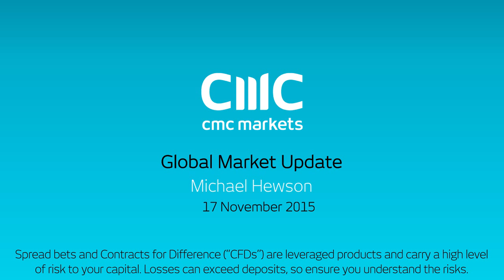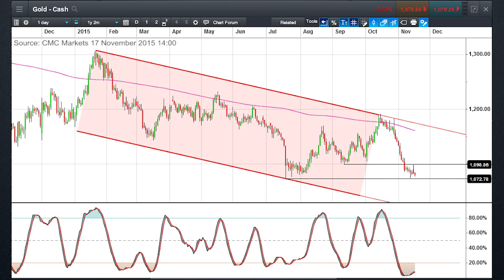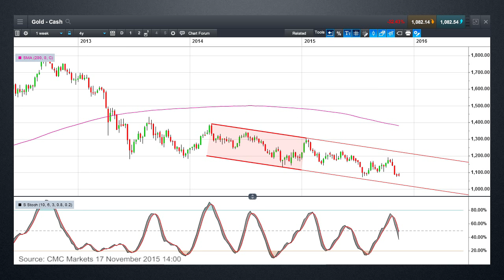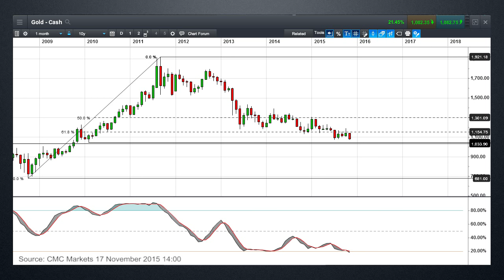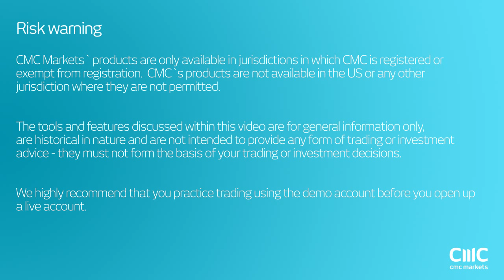Gold price set to test $1,000 an ounce? CMC Markets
Michael looks at the weakness in the gold price and looks at whether it could fall further.